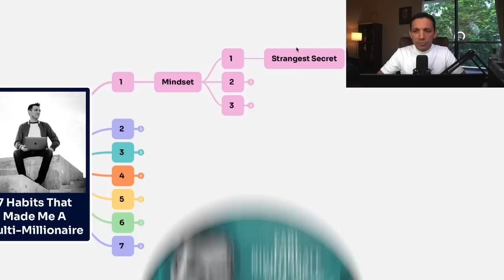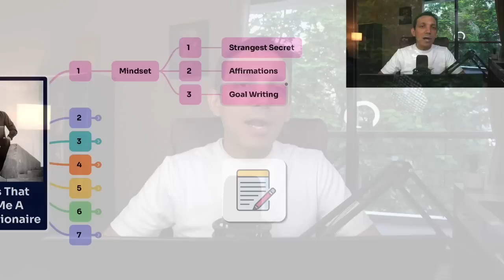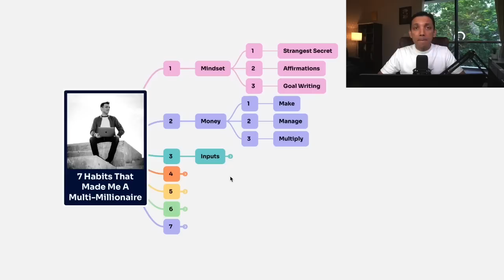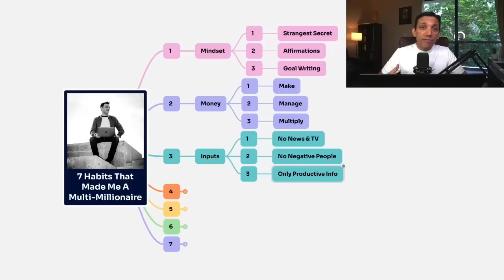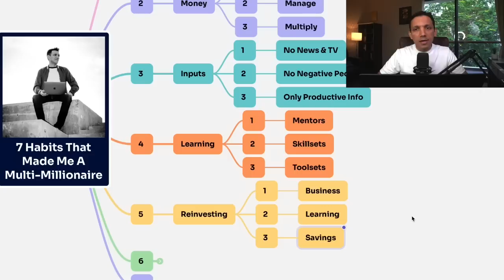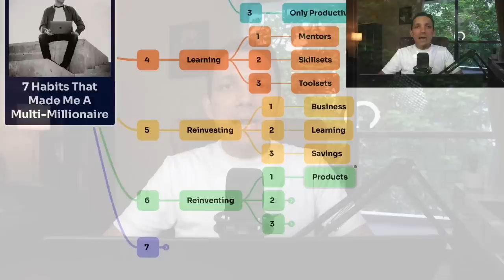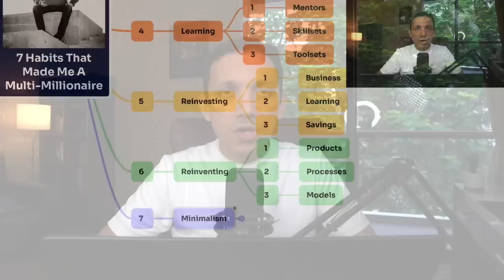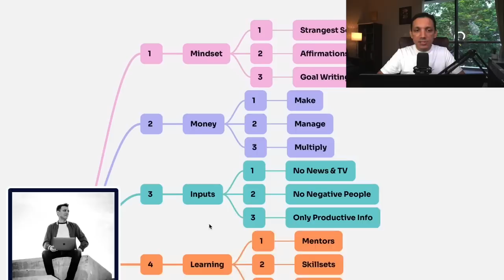7 Habits that Made me a Millionaire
In this video, Siddharth Rajsekar shares the 7 habits that made him a millionaire. if you're searching for millionaire habits, or habits of billionaires, or habits of successful people, then this video is for you.

Siddharth Rajsekar aka Sidz is the author of the book You Can Coach and founder of the Internet Lifestyle Hub, one of the world's largest communities for coaches, trainers, teachers, and experts with over 10,000 members.

As an acclaimed lifestyle entrepreneur and international speaker, Siddharth has trained over 200,000 people in the last 10 years. Recognized as one of India's leading and sought-after “info-marketing” specialists, Siddharth has worked closely with renowned International experts like Robert Kiyosaki, T Harv Eker, Tony Robbins, Brian Tracy & Jack Canfield.

After running many multi-million dollar online campaigns for companies and helping people make money online in the last 10 years, Siddharth has developed and perfected the Freedom Business Model. The Freedom Business Model focuses on helping people take their expertise online and building a super-profitable digital coaching business, without an office or employees.

His mission is to reform the education and employment system by building a new breed of Digital Leaders, based on the core principles of humanity & simplicity and by enhancing one’s social skills, happiness, and overall productivity.

He is the author of the International Best-Seller, ‘You Can Coach’ that decodes all the steps for experts to successfully PLAN, LAUNCH, and GROW a digital coaching business to six figures a month.

Wearing multiple hats, Siddharth is a husband of a loving wife, a father of 2 boys, a minimalist, futurist, spiritualist, a YouTuber who has published over 300 videos, as well as a podcast host!